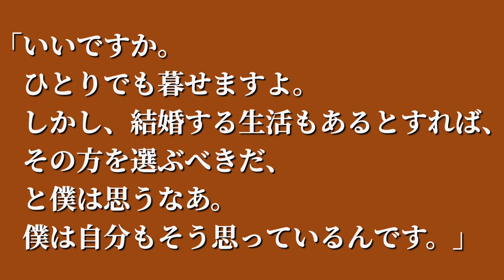言葉15:小島信夫の言葉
【引用文献】
小島信夫『抱擁家族』　新潮日本文学５４『小島信夫集』（新潮社）

【音源】
VLLO